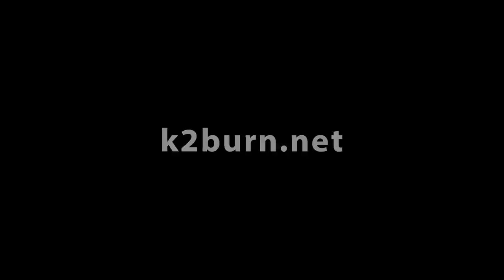KARMA TO BURN @ Food & Fuzz, Nouveau Monde!!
Crowdsurfing performed by Lukas Kurmann/Sons of Morpheus